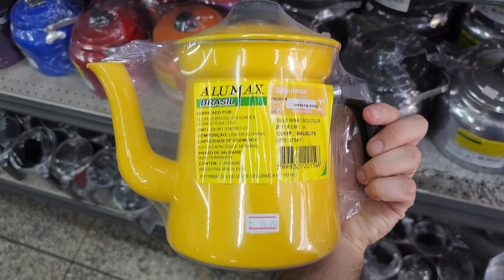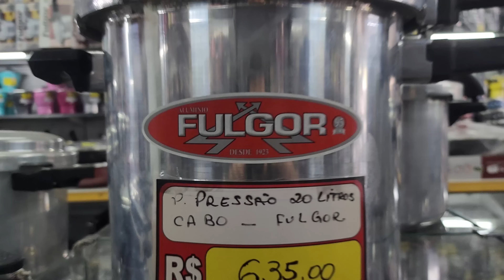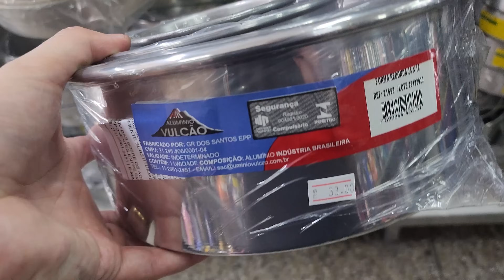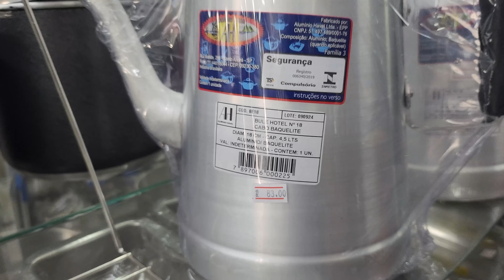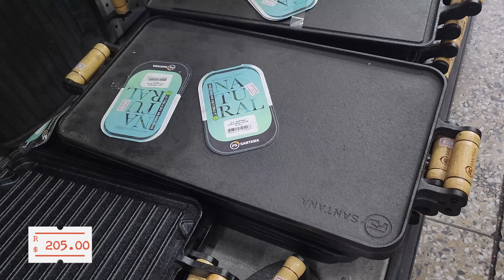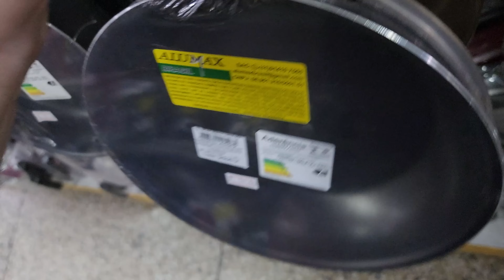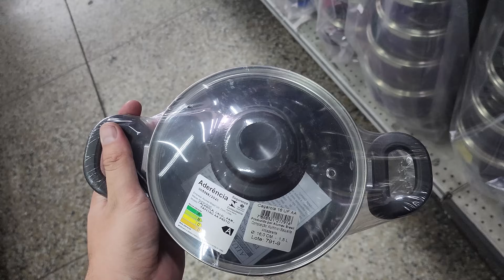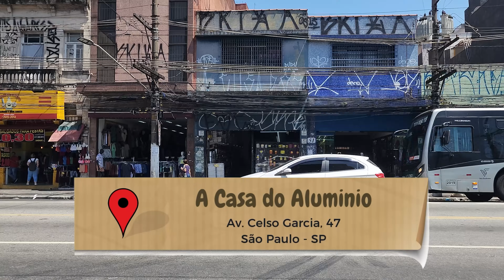🍳 Precisa de Panela? Essa loja vai te fazer ECONOMIZAR muito!!!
Bem-vindos ao Caça Barato! Hoje visitamos a Casa do Alumínio, uma loja de fábrica no Brás, São Paulo, que é o paraíso para quem busca panelas, formas e utensílios de qualidade com preços acessíveis. Com um estoque repleto de opções, a loja é perfeita para equipar sua cozinha com estilo e economia. 🛒✨

📍 Localização da Casa do Alumínio:
🏢 Av. Celso Garcia, 47 - Brás, São Paulo - SP, 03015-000

🍳 Panelas para Todos os Gostos:
Desde panelas pequenas e coloridas, ideais para uso doméstico, até panelões de 20 litros para uso profissional, a loja oferece opções para todas as necessidades. Destacamos as panelas antiaderentes por apenas R$ 99 e a linha de alumínio grosso, que garante durabilidade e resistência incomparáveis.

🍽️ Formas Variadas:
A loja possui uma ampla seleção de formas, desde as menores para uso doméstico até modelos grandes para fins comerciais. Os preços começam em R$ 9 para as menores e vão até R$ 49,90 para kits com várias unidades.

🛍️ Utensílios e Kits Promocionais:
Mostramos também os kits de mantimentos, perfeitos para organizar a despensa, com designs neutros e coloridos para combinar com qualquer cozinha.

💡 Dicas e Informações Úteis:
Por ser uma loja de fábrica, os produtos possuem preços muito competitivos, mas a exposição está sujeita à poeira por causa da movimentada Av. Celso Garcia. Não esqueça de lavar os produtos antes do uso!

Venha conosco descobrir por que a Casa do Alumínio é referência em qualidade e economia no Brás!